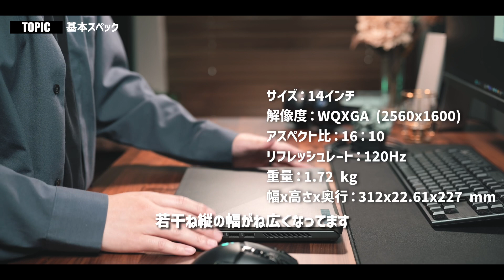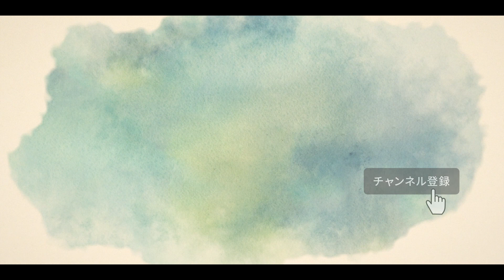ASUS ROG Zephyrus G14 GA402RK 長期使用レビュー【PD充電が最高】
ASUS ゲーミングノートPC ROG Zephyrus G14 GA402RK (Radeon RX 6800S AMD Ryzen7 6800HS 32GB 1TB 14型 WQXGA 120Hz

使用している
100w対応充電器

充電ケーブル

映像出力対応はこちら

目次
00:00 オープニング
01:16 基本性能
02:55 モニター
04:03 メモリ＆ストレージ
05:02 OS＆外観
07:10 良かったポイント
10:08 気になるポイント
13:50 排熱＆ファン音量
14:17 最後に

撮影機材
FUJIFILM x-s10ボディ
Wズームレンズキット
パナソニック フルサイズミラーレス一眼カメラ S5M2 ボディ
SIGMA28-70mm F2.8 DG DN Lマウント用